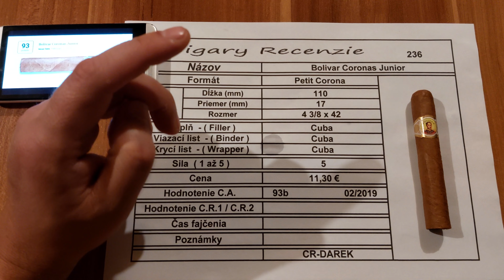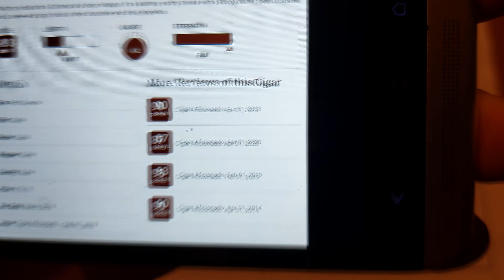236 Bolivar Coronas Junior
Link na recenzovanú cigaru :
Nezabudnite použiť kód :
        CR-DAREK